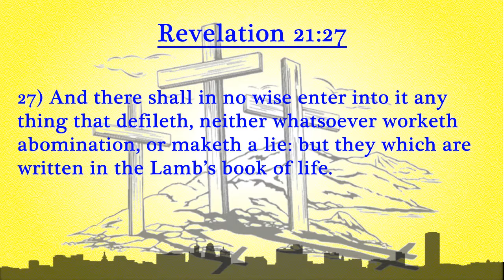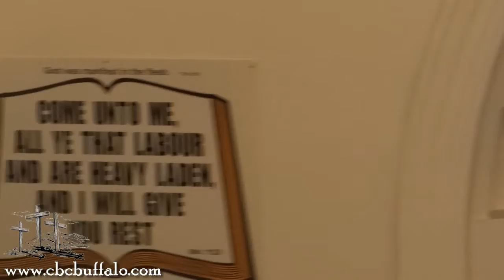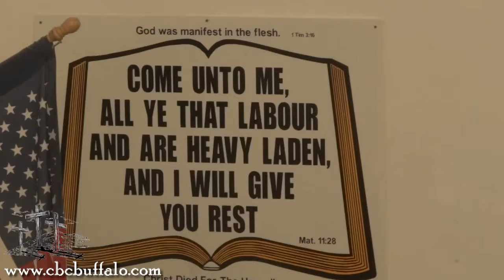Sermon 11 18 18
Charity Baptist Church of Buffalo, NY
"Who shall swell Here?" by Brother Jimmy Cox
Psalms 15:1